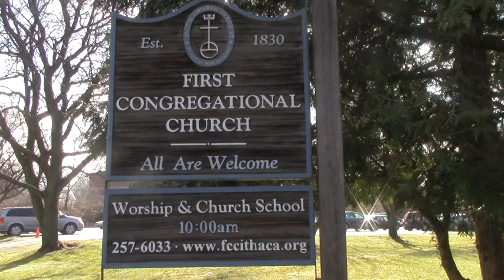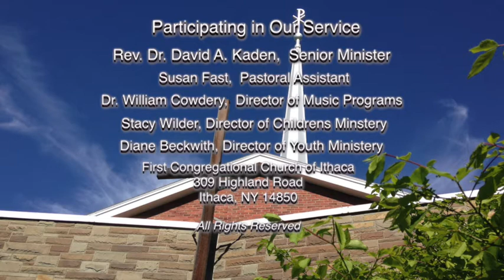Kaden Sept24 2017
FCC-Ithaca Sermon Sept 24, 2017